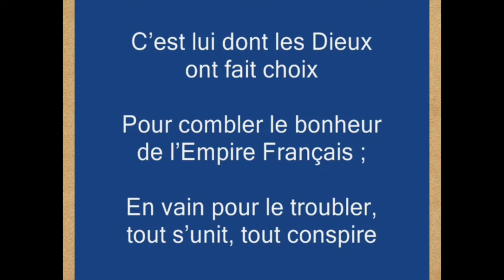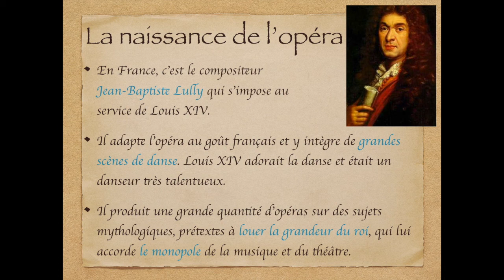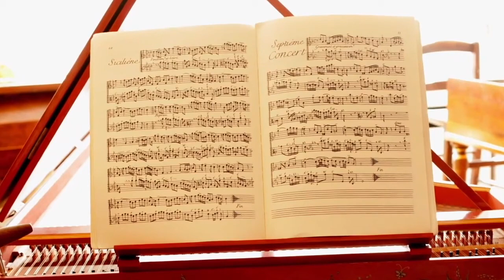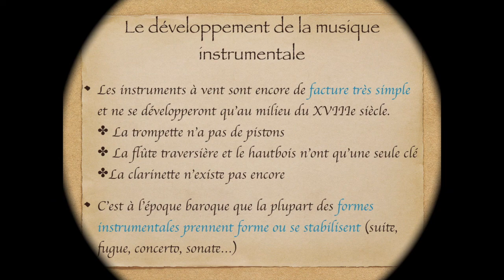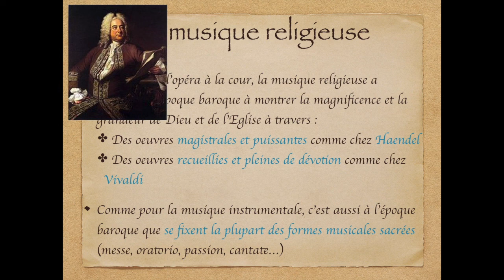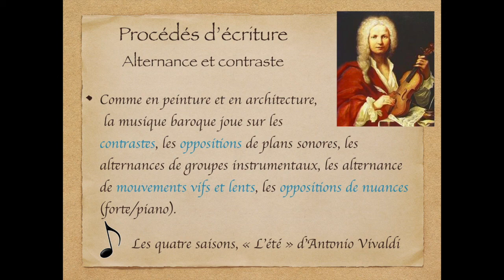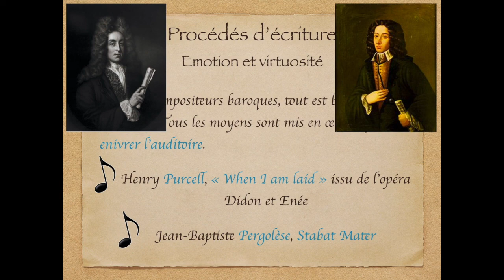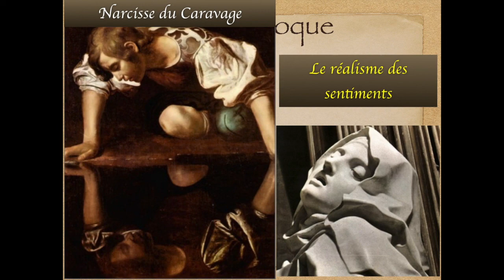La musique baroque (bac musique 2016)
Quelques généralités sur la musique et l'art baroques dans le cadre de la préparation à l'épreuve facultative de musique au baccalauréat 2016, en introduction du cours sur le corpus d'oeuvres pour clavecin de Jean-Philippe Rameau.